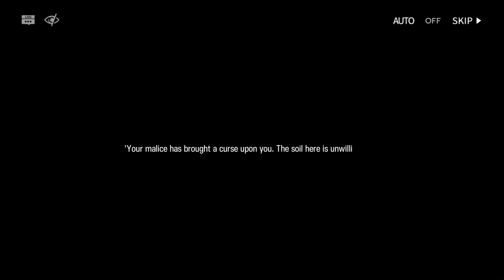Arknights Operator Records - A Curse Without Words (Shamare)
Hmmmm... a very interesting approach to introduce an operator's abilities... Though I am not certain on highlighting her growth if we never saw her initial condition.